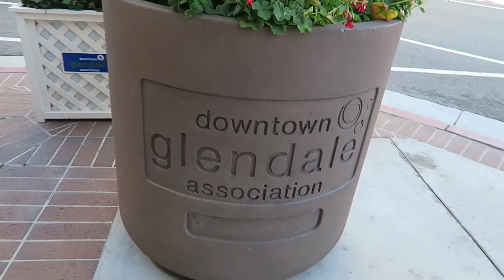A CALIFORNIA SENSATION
Vlop ep. 19 - L.A. sunrises, venice beach, childhood memories and LA sensations.

Equipment: Canon G7X